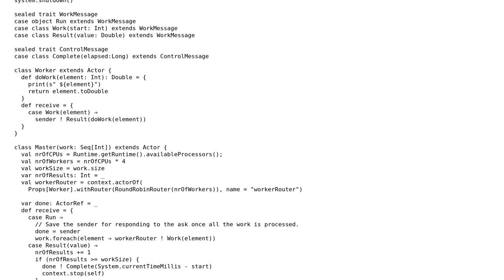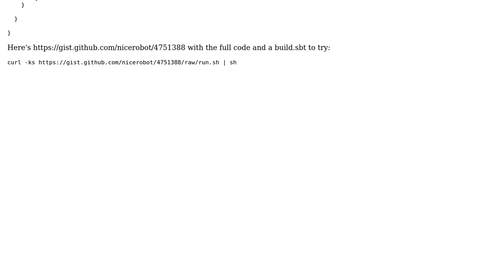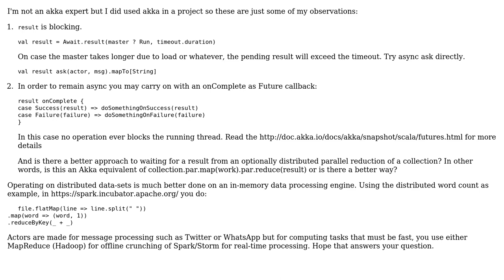Is this Scala/Akka idiomatic and correct for Akka 2.1?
With thanks & praise to God, and with thanks to the many people who have made this project possible! | Content (except music & images) licensed under CC BY-SA | Music | Images & others | With thanks to user syb0rg user palacsint user nicerobot user Marvin.Hansen and the Stack Exchange Network Trademarks are property of their respective owners. You are responsible for your own actions.